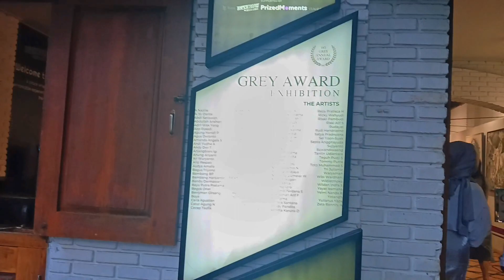mini vlog edition to bandung with Anastasia